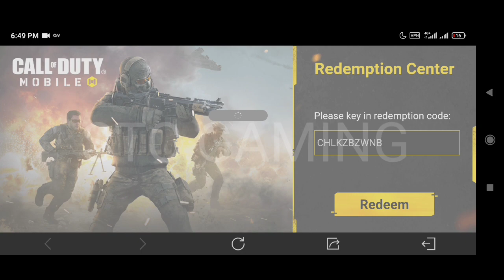Working New Redeem code codm 2022 | call of duty mobile Redeem code | cod mobile Redeem code 2022